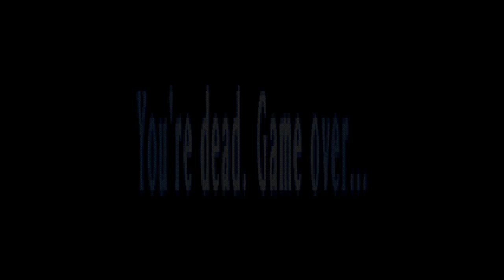Galerians Playthrough Ep.7 - "Bitter Vengeance"